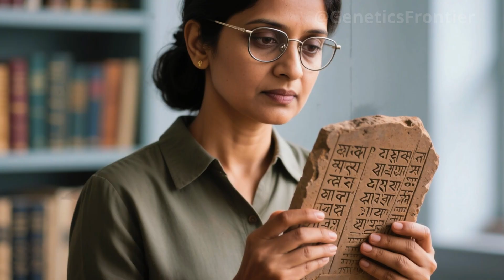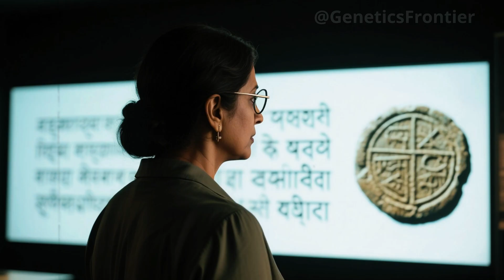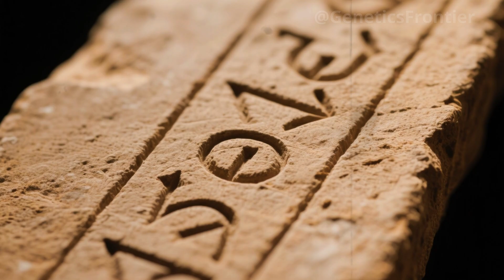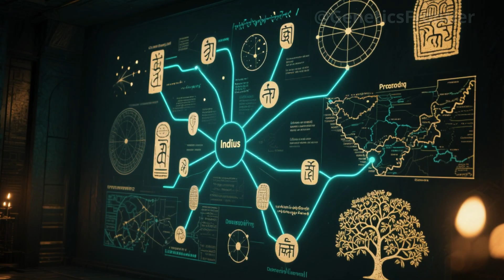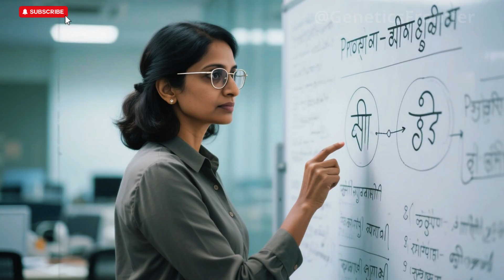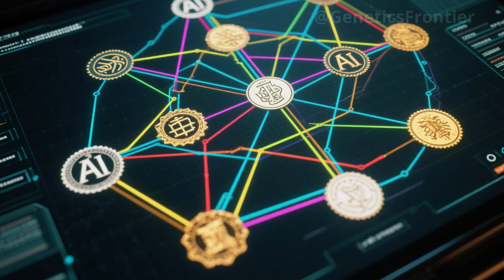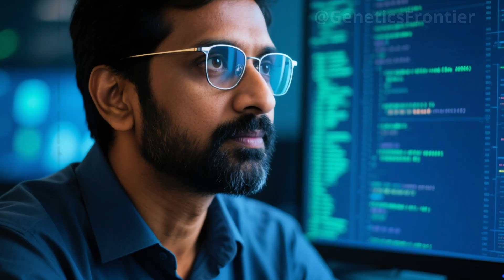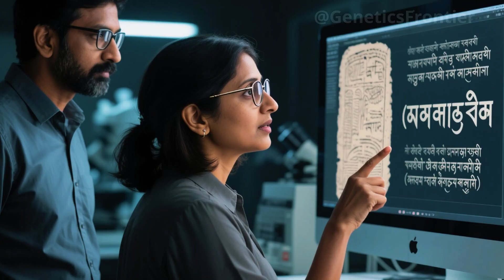"The Lost Language of the Indus Valley Has Been Decoded by AI — And It Changes Everything"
For centuries, their symbols remained silent. Carved into ancient seals and stones, the writing of the Indus Valley Civilization defied every attempt at translation. No Rosetta Stone. No bilingual texts. Just thousands of undeciphered marks—until now. In this deep-dive documentary analysis, we explore how cutting-edge artificial intelligence has finally cracked the code of one of history’s greatest linguistic mysteries. From forgotten cities like Mohenjo-Daro to digital labs where machines learn to read the past, discover how AI identified patterns, structures, and even meanings hidden in the ancient script. Based on groundbreaking research, this investigation reveals how a lost language was not only rediscovered—but reinterpreted to reveal a sophisticated society with trade, rituals, and governance centuries ahead of its time. How did a civilization without vowels leave behind such precision? What secrets were locked in their symbols? And how does this change what we thought we knew about human history? This is the story of how machines gave voice to the silent. And how the past, once again, speaks.

0:00 – Introduction
1:38 – The Silent Script
3:12 – AI Learns to Read
6:04 – Decoding Context
9:45 – The Language Reborn